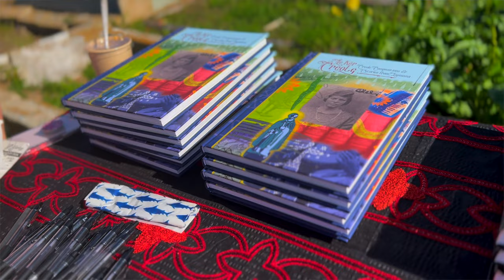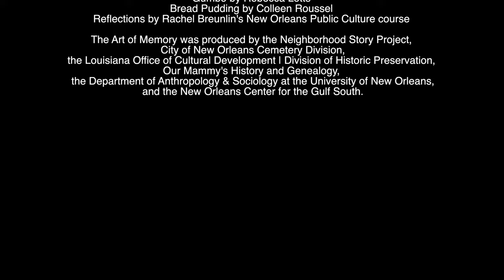The Art of Memory: Honoring Holt Cemetery in New Orleans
Located off of City Park Avenue, it was created in 1879 as a low cost, in-ground burial site for the residents of Louisiana. The film documents an event organized by Rachel Breunlin's New Orleans Public Culture students in the Department of Anthropology & Sociology at the University of New Orleans. With the support of the City of New Orleans Cemetery division and photography by Bruce Sunpie Barnes, they created an exhibit dedicated to families who have long-term burial plots in the cemetery. Other partners featured in the film include Bishop Daniel Jackson, Nana Sula Evans, the Sudan Social and Pleasure Club, the New Birth Brass Band, and the Spirit of Fi Yi Yi and the Mandingo Warriors.